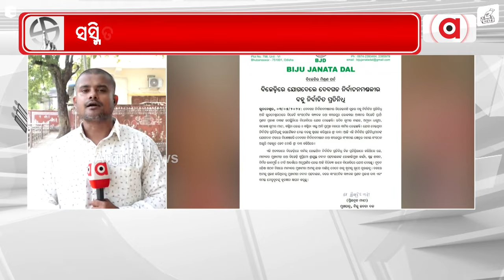ବବି ଦାସଙ୍କୁ ବଡ଼ ଝଟକା || Big shock to Bobby Das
ବବି ଦାସଙ୍କୁ ବଡ଼ ଝଟକା । ଦେବଗଡ଼ ବିଜେଡି ଏବଂ ବବି ଦାସଙ୍କୁ ବଡ଼ ଝଟକା । ବିଜେଡି ଛାଡ଼ି ବିଜେପିରେ ଯୋଗ ଦେଲେ ବହୁ ନେତା । କେନ୍ଦ୍ରମନ୍ତ୍ରୀ ଧର୍ମେନ୍ଦ୍ର ପ୍ରଧାନଙ୍କ ନେତୃତ୍ବରେ ନେତା ମାନେ ଯୋଗ ଦେଇଛନ୍ତି ।